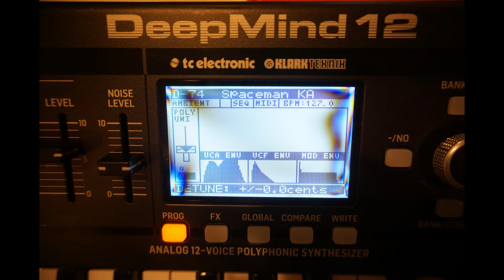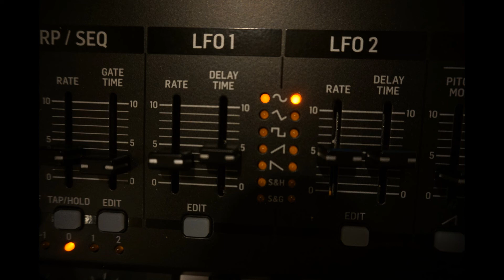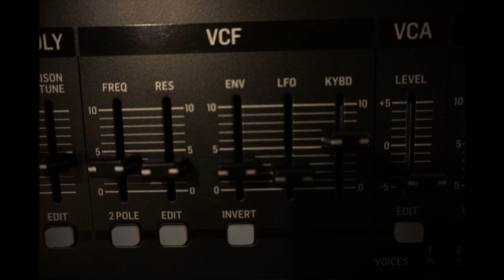Soothing Background Music Sound Effects. No copyrights. Deppmind 12 Karma 1 soothing, Voice D80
Use as you will.  All, or part.   If you can give a link to this channel in description, I will appreciate it.  Karma 1